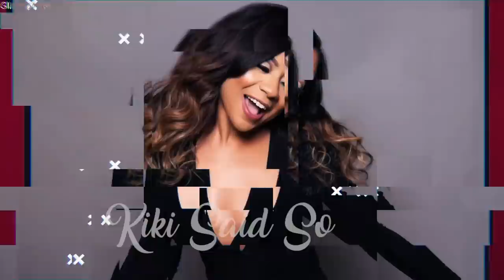CockTales Ep. 186 "I Have To Tell You Something...I Have Herpes" ft. Jenelle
This week we have Jenelle Pierce, Executive Director of the STI Project to share her journey with herpes and information to help others be more informed about Herpes and other STI's.

If you'd like to reach out to Jenelle feel free to connect with her on all social platforms @thestiproject or visit her

We've got more bonus content!